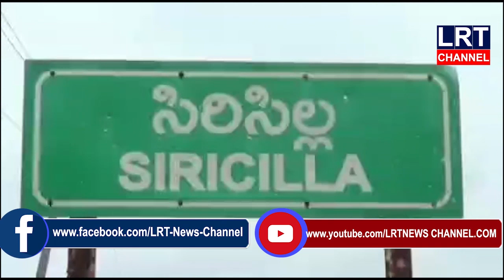రాజన్న సిరిసిల్ల జిల్లాలోని ఓ పోలీస్ కరోనా వైరస్ పై వినూత్న ప్రచారం చేసారు || LRT NEWS